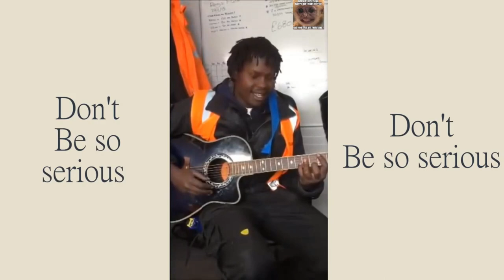Foreigner Singing Bollywood Songs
Latest Bollywood songs
Hindi Songs
Party Songs
Bollywood songs
Love songs
Foreigner singing hindi songs
remix songs
Film Junction